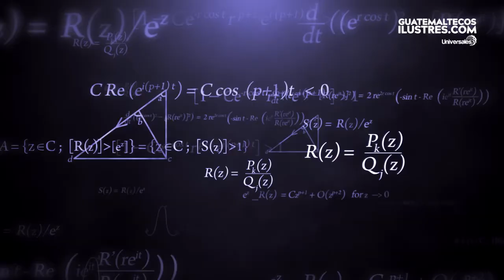Pedro Morales - Guatemalteco Ilustre Orator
Guatemalteco Ilustre 2018
Categoría: Orator
Pedro Morales.

En la categoría Orator, Universales se reserva el derecho de seleccionar al Guatemalteco que inspirará con su ejemplo a los jóvenes ganadores de la Olimpiada Nacional de Ciencias. El objetivo es que su talento influencie e inspire a los estudiantes más destacados del país. Pedro Morales acompaña a Universales en una gira por diferentes establecimientos educativos del interior de la República.